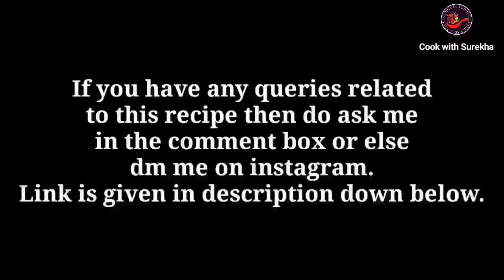सिर्फ 15 मिनट में बनाए झटपट नाश्ता | Aloo ka nasta | Instant breakfast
Today we will see how to make instant snacks.This snacks recipe is made of potato & bread. I hope this instant recipe will make u happy...